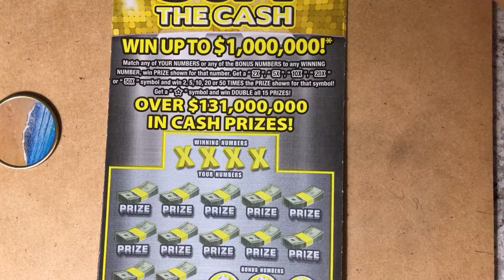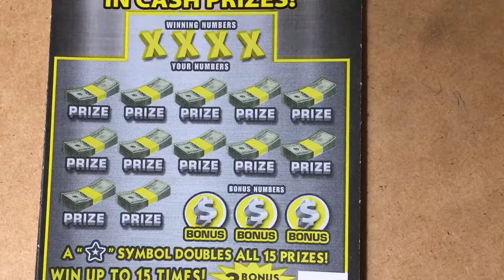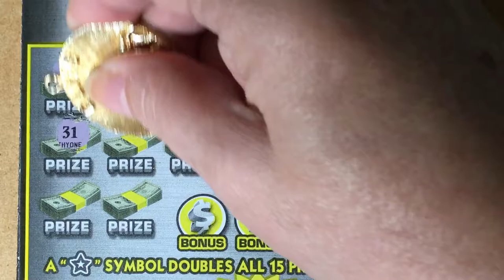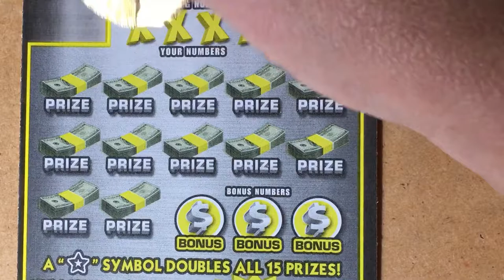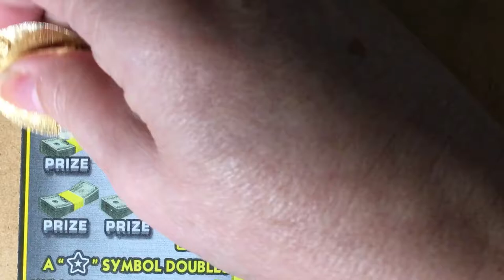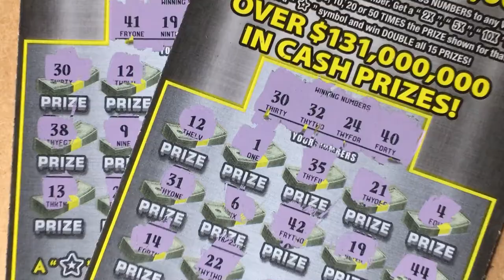50X The Cash Tuesday